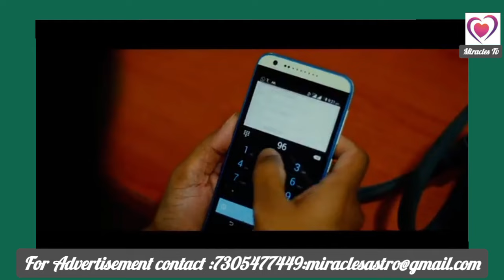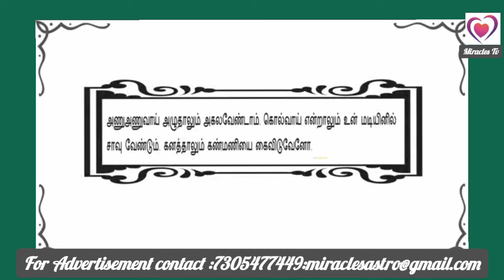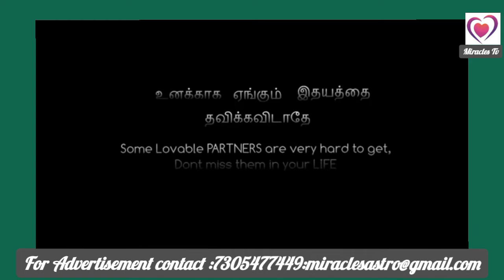A Tamil Short film | Women | தமிழ் குறும்படம் | பெண்கள்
A Tamil Short film about the Women. தமிழ் குறும்படம் .பெண்கள்.Miracles TV Presented this Tamil Short film about the women.

Created and edited by Aishwarya